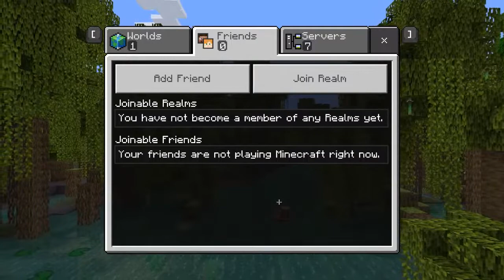تم سحل التنين بنجاح ✅